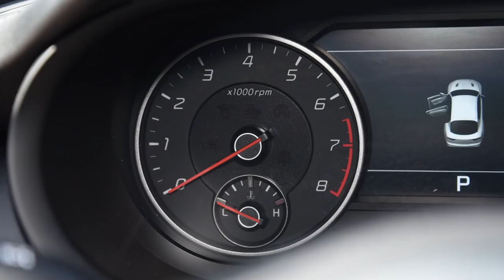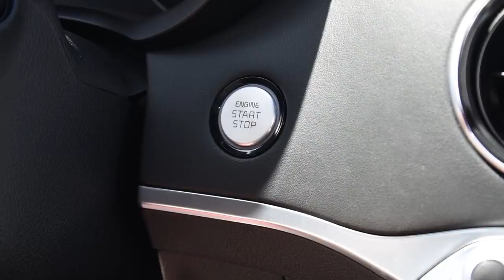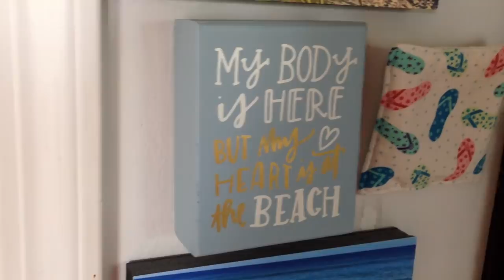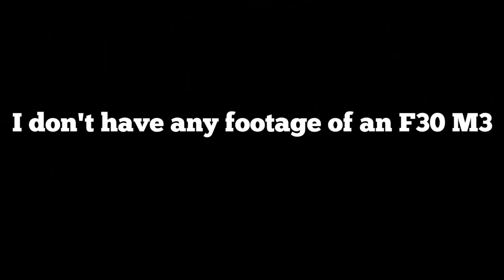2018 Kia Stinger GT: Regular Car Reviews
We review and drive Kia's twin turbo luxury sports sedan, the Stinger.